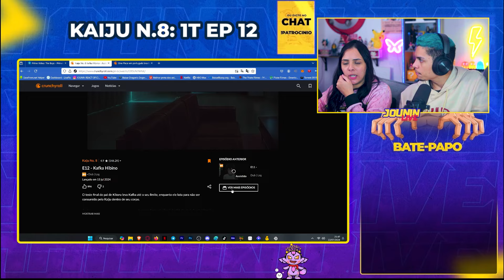ENLOQUECEU DE VEZ? 😱 | Kaiju Nº8 1x12 🇧🇷 | [Jounin React] 🔥